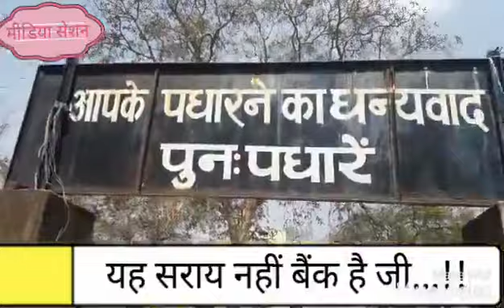मुख्यमंत्री भूपेश की निगाह के नीचे किसानों के साथ यह क्या हो रहा.... छत्तीसगढ़ चांपा जांजगीर जिला से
मीडिया सेशन छत्तीसगढ़ विशेष रिपोर्ट चीफ एडिटर सुरेशचंद रोहरा की रिपोर्ट